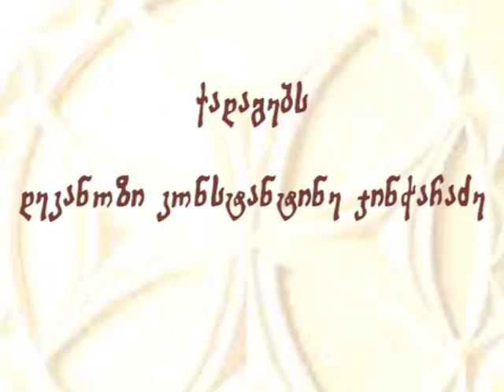სიძვის ვნება - დეკანოზი კონსტანტინე ჯინჭარაძე